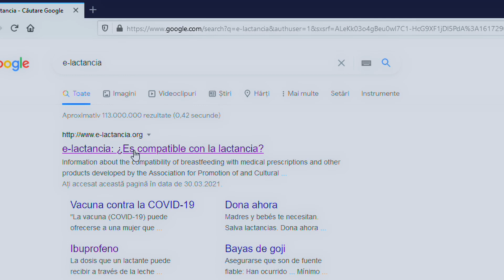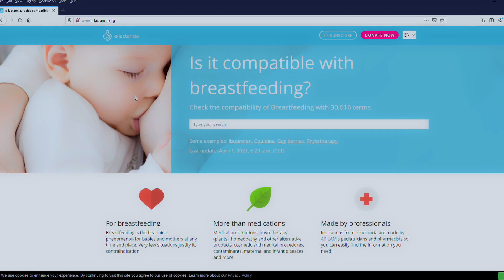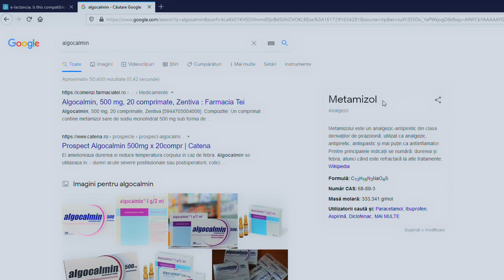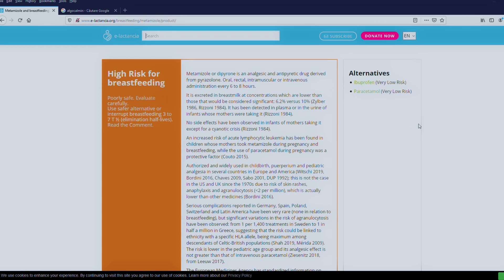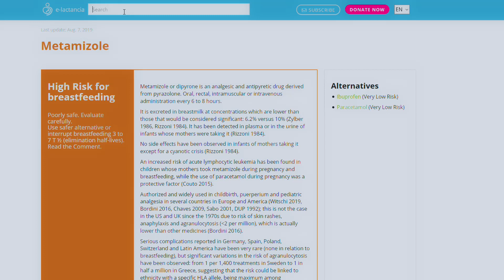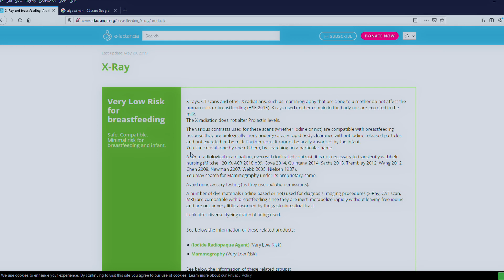Sunt medicamentele sigure în alăptare? e-lactancia! / Are medications safe while breastfeeding?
e-lactancia reprezintă o resursă bogată de elemente a căror compatibilitate cu alăptarea o putem verifica conținând peste 30 de mii de medicamente, extracte din plante, proceduri medicale, contaminanți, boli materne sau ale bebelușului. Solicitați întotdeauna sfatul medicului sau al farmacistului înainte de a lua medicație sau suplimente alimentare.

Compatibilitatea medicamentelor în timpul alăptării: (0:00)
Descrierea platformei e-lactancia: (1:52)
Categoriile de risc clasificate conform e-lactancia: (5:18)